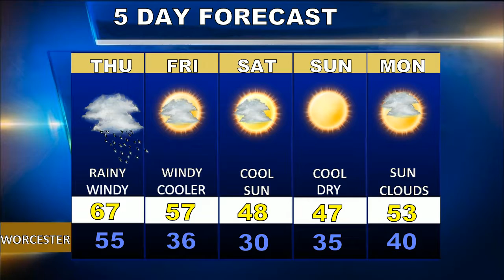Worcester Weatherblast Forecast Updated on 10/31/19